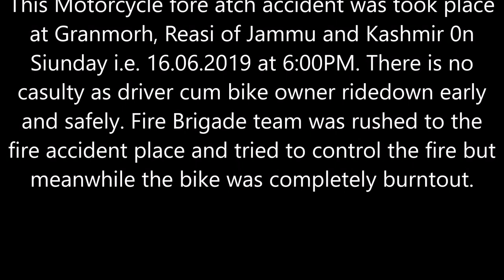Bajaj Motorcycle Catches Fire at Granmorh, Reasi Jammu & Kashmir on 16 06 2019